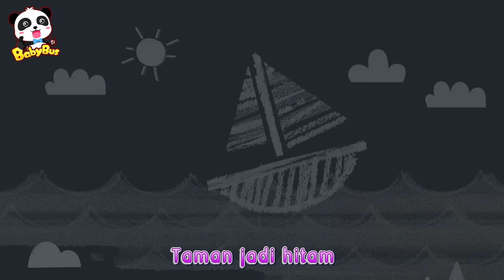Ikan Mas Bayi Panda Demam | Lagu Anak-anak | BabyBus Bahasa Indonesia